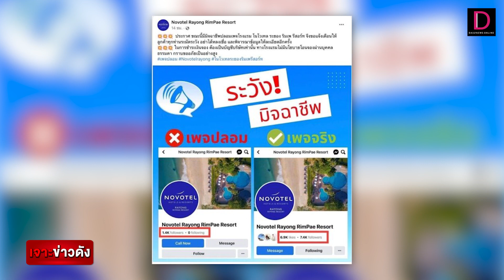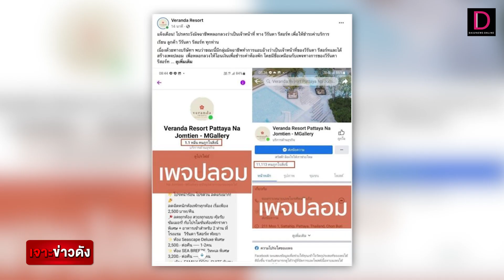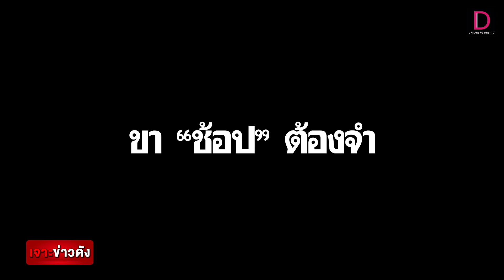ร่ายคาถา แก้พิษ "ตุ๋น" ซื้อจริง-ขายลวง | เจาะข่าวดัง เดลินิวส์ 26/10/66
ตอกย้ำความร้ายแรงคดีสลด เด็ก ม.6 จบชีวิต ถูกหลอกผ่อนไอโฟนทิพย์ จากข้อมูลรับแจ้งความคดีออนไลน์ ของสำนักงานตำรวจแห่งชาติ บรรดาภัยออนไลน์ทั้งหมด
"หลอกลวงซื้อขายสินค้าหรือบริการ" ยืนหนึ่งสถิติรับแจ้งความมากที่สุด